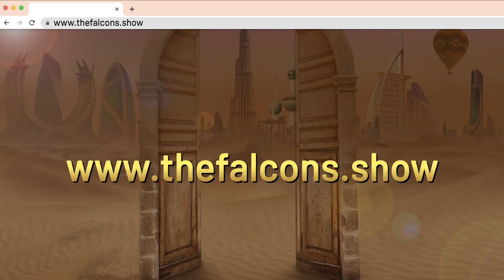The Falcons - UAE's first ever start-up reality show with on-the-spot funding - How You Can Sign Up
UAE’s first-ever reality show game with limitless opportunities, THE FALCONS brings together entrepreneurs with brilliant minds and ideas and investors seeking great ideas to invest in on one single platform. The entrepreneurs can pitch their ideas and proof of concept to a panel of eight expert investors, tycoons and venture capitalists with a wealth of experience and knowledge from around the world and can have a chance to turn their dreams into reality. In addition, THE FALCONS provide mentorship and guidance to businesses and help them improve their business models and strategies, where needed. The unscripted show also offers a platform to get visibility and attract potential investors, partners or customers.

If you’re ready to take on the challenge, submit your application today and join us on this exciting journey. THE FALCONS are waiting for you!